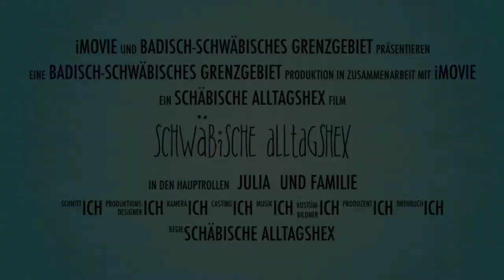Fackeln basteln für Halloween und Sankt Martin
Servus 🙋‍♀️

Halloween steht vor der Tür und Sankt Martin ist auch schon in Sicht.

Daher möchte ich Dir heute eine Bastelei zeigen, mit der Du für beides bestens vorbereitet bist: die selbstgemachten Fackeln.

Ich wünsche Dir viel Spaß dabei und freu mich auf Dein Feedback.

Deine Schwäbische Alltagshex

Musik von mir: Copyright! :-)

Du brauchst:
PET Flasche mit Deckel
Gartenschere
Schere
Kleber
Seidenpapiere und
Transparentpapier in gelb, orange, rot
Stöcke aus dem Wald
Heißklebepistole
LED Lichterkette mit Batteriebetrieb

Und nicht sooo viel Talent, bei mir hats auch geklappt 😂😅👌